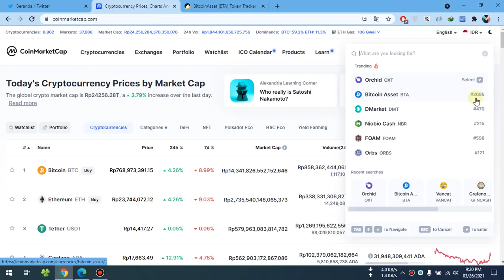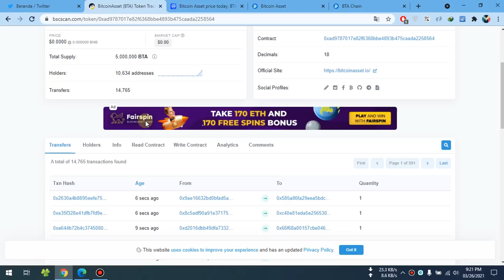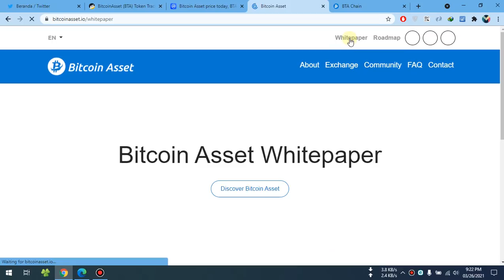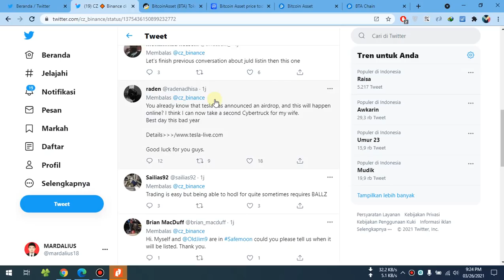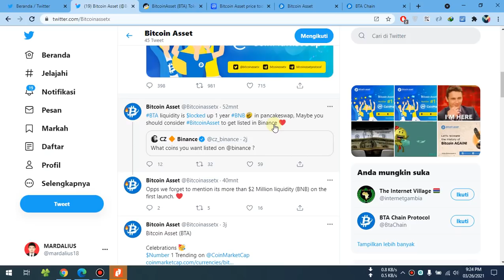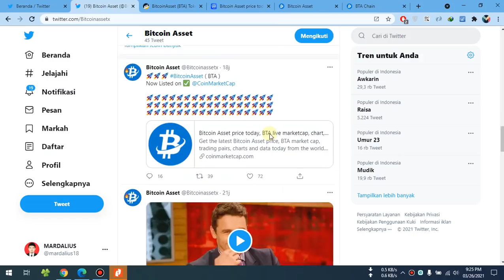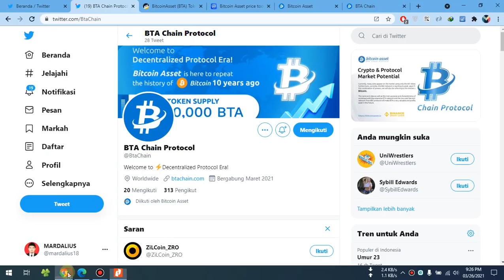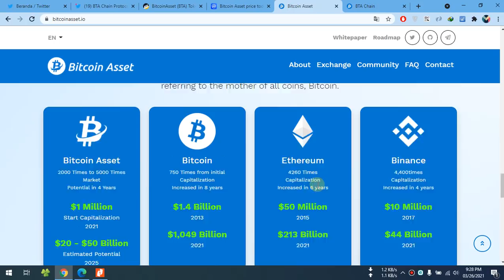Bitcoin Asset (BTA) Akan Listing Di Binance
Adress Contract : 0xad9787017e82f6368bbe4893b475caada2258564